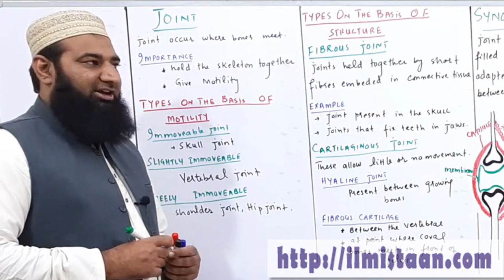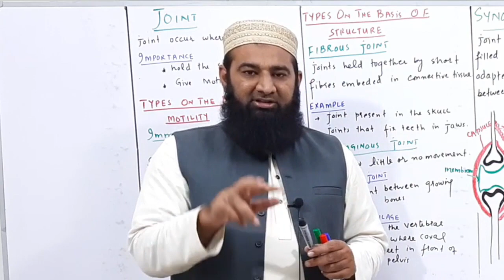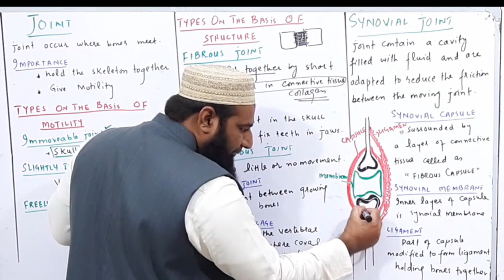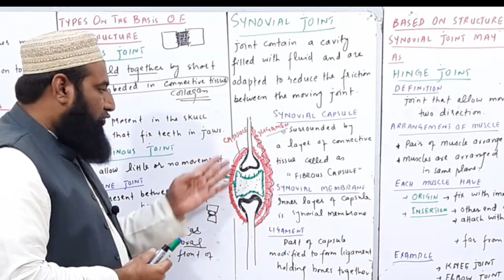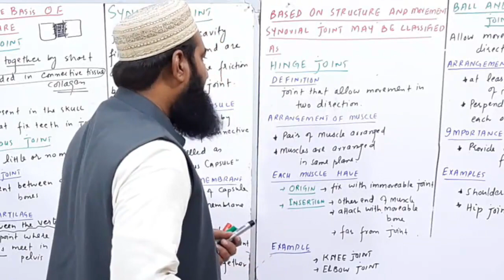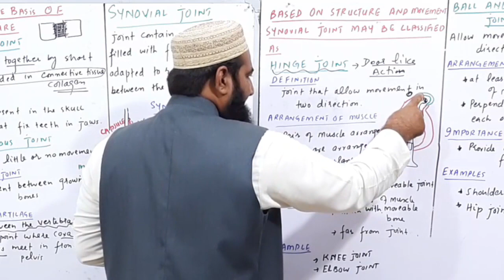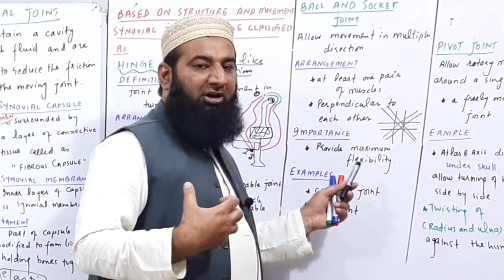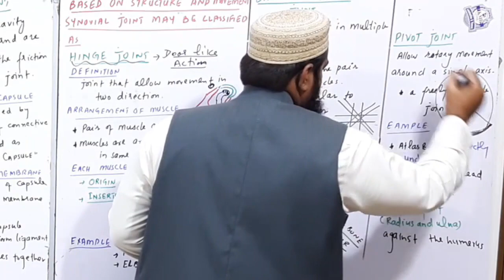Biology Ch#16-Lecture#11 Joints (F.Sc 2nd Year)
biology 2nd year lectures, In this lecture we will discuss about joints from f.sc 2nd year lecture chapter no 16 support and movement.

1. Introduction of biology
2.Biological Molecules
3.Enzymes
4.The cell
5.Variety of life
6.Kingdom prokaryotae (Monera)
7.The kingdom protista (Protista)
8.Fungi
9.Kingdom plantae
10.Kingdom animalia
11.Bioenergetics
12.Nutritions
13.Gaseous exchange
14.Transport